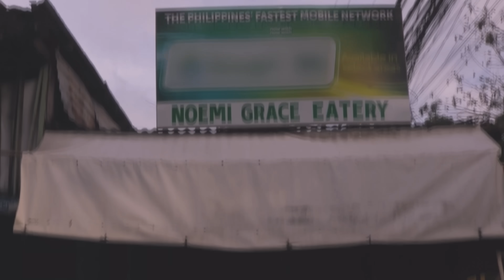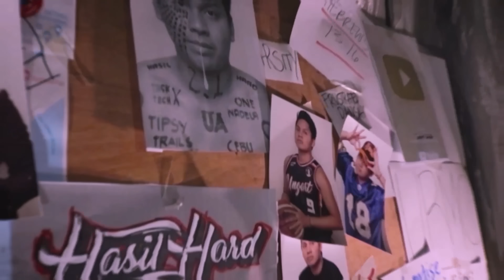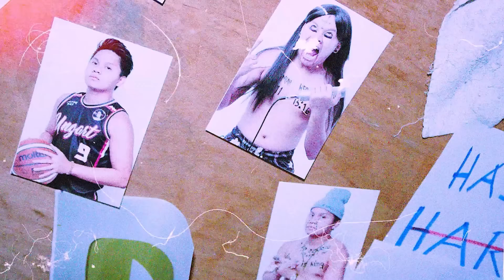A DOCUMENTARY FILM OF RICH ISOG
This Film shows how Rich Isog overcame all the hardships in life and how he became the person that he is now.

Behind every success, there is unseen hard work, sacrifice, and persistence.

VFX by: @justraw6145
Director of Photography: @joannahsyofficial